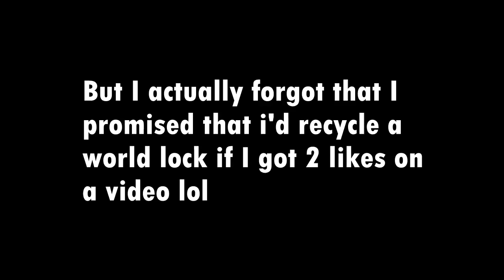Growtopia | Making 600 Shadow Capes and 1400 Rapiers!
Woo profit4dayz (got almost 5 DLS with my investment on shadow capes :DDDD)

►Worlds in Growtopia: RILEYPLAYZGT, RLAIR.

►Don't know the game? It's called Growtopia.